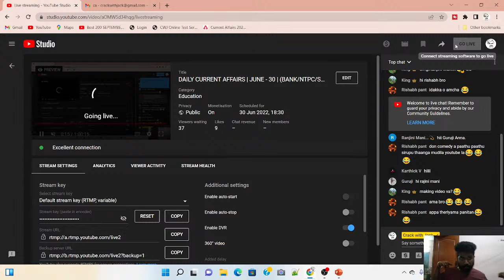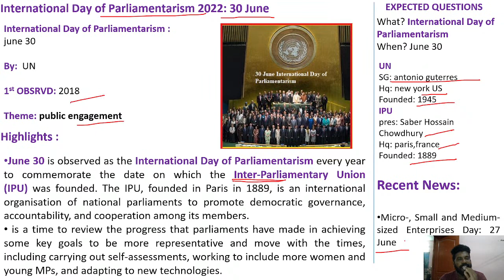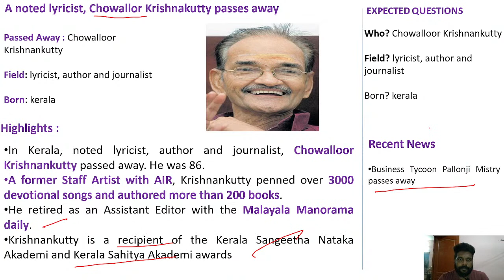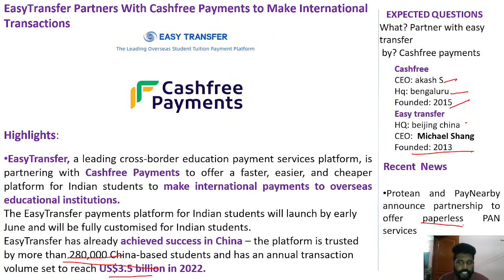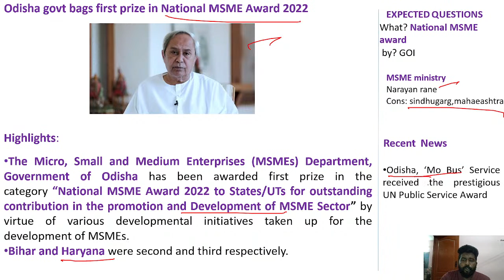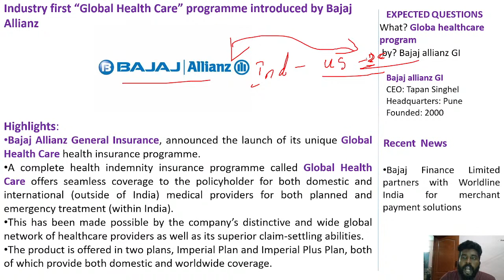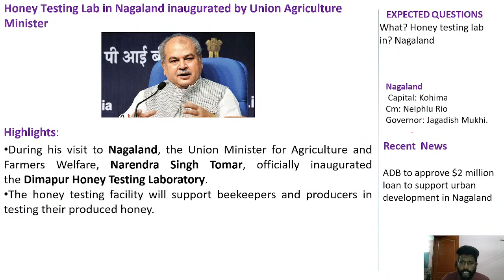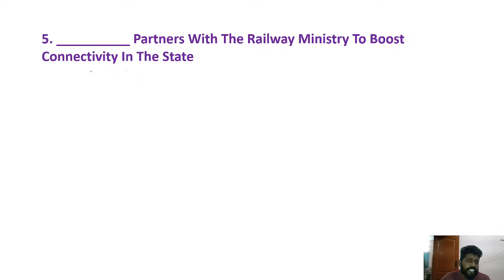DAILY CURRENT AFFAIRS | JUNE - 30 | (BANK/NTPC/SSC/TNPSC/UPSC) | MR.DAVID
** Morning Classes**
07:00 AM – Aptitude Learner Session (A to Z) Free Live Class
09:00 AM – Daily CA Quiz Free Live Class
10:00 AM – Reasoning Learner Session Free Live Class
11:00 AM – Reasoning DAMAL DAMAL Free Live Class (Rapid Fire)
12:00 AM – Reasoning Mains Session & Banking Awareness Free Live Class
** Evening Classes**
06:30 PM – Daily Current Affairs Session Free Live Class
08:00 PM – English Learner Session (A to Z) Free Live Class
09:00 PM – Aptitude Mains Ultra Session Free Live Class